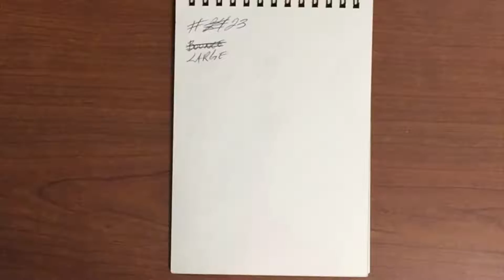Speed drawing of Grape Ape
This is a speed drawing video of my Grape Ape drawing for June Toon day 23, Large